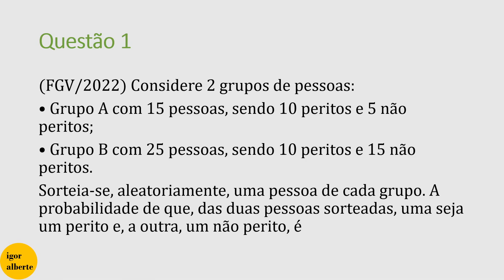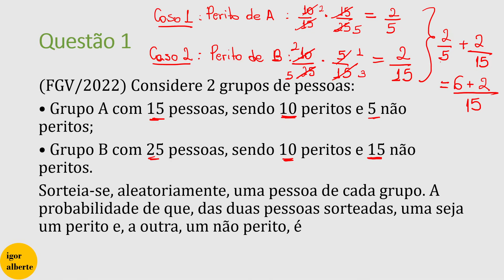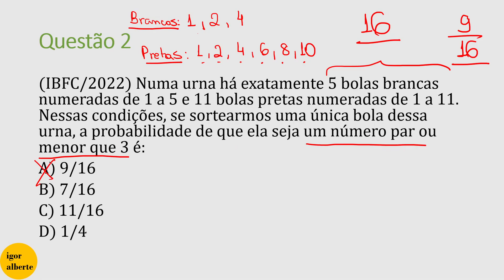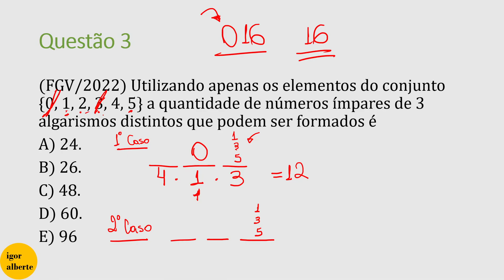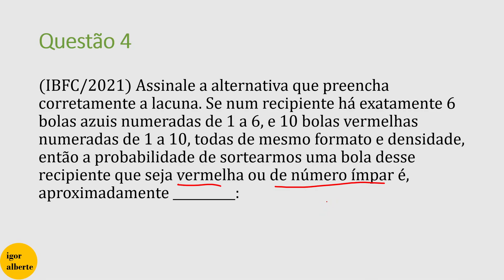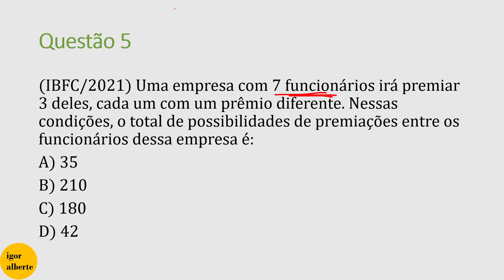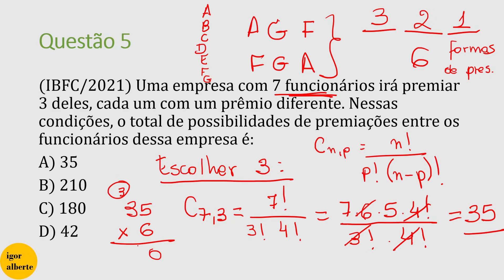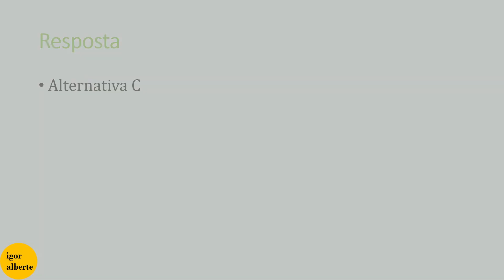Questões Análise Combinatória e Probabilidade - Socioeducativo/MG e Prefeitura de Cuiabá - Aula 9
Nesta aula, eu trouxe questões de Raciocínio Lógico, mais especificamente, de Probabilidade e Análise Combinatória, da Banca IBFC para ajudar você a se preparar para o concurso do Agente Socioeducativo de MG ou da Prefeitura de Cuiabá/MT.

Se você gostou, não deixe de curtir, comentar e compartilhar.

LINK PARA CONHECER O MEU CURSO DE INFORMÁTICA PARA O AGENTE SOCIOEDUCATIVO/MG E PARA A PREFEITURA DE CUIABÁ/MT:

1) (FGV/2022) Considere 2 grupos de pessoas:
• Grupo A com 15 pessoas, sendo 10 peritos e 5 não peritos;
• Grupo B com 25 pessoas, sendo 10 peritos e 15 não peritos.
Sorteia-se, aleatoriamente, uma pessoa de cada grupo. A probabilidade de que, das duas pessoas sorteadas, uma seja um perito e, a outra, um não perito, é

2) (IBFC/2022) Numa urna há exatamente 5 bolas brancas numeradas de 1 a 5 e 11 bolas pretas numeradas de 1 a 11. Nessas condições, se sortearmos uma única bola dessa urna, a probabilidade de que ela seja um número par ou menor que 3 é:

3) (FGV/2022) Utilizando apenas os elementos do conjunto {0, 1, 2, 3, 4, 5} a quantidade de números ímpares de 3 algarismos distintos que podem ser formados é

4) (IBFC/2021) Assinale a alternativa que preencha corretamente a lacuna. Se num recipiente há exatamente 6 bolas azuis numeradas de 1 a 6, e 10 bolas vermelhas numeradas de 1 a 10, todas de mesmo formato e densidade, então a probabilidade de sortearmos uma bola desse recipiente que seja vermelha ou de número ímpar é, aproximadamente __________:

5) (IBFC/2021) Uma empresa com 7 funcionários irá premiar 3 deles, cada um com um prêmio diferente. Nessas condições, o total de possibilidades de premiações entre os funcionários dessa empresa é:

6) (IBFC/2021) Para formar uma senha de um aplicativo são necessários 4 dígitos, sendo os dois primeiros vogais e os dois últimos números pares. Se cada senha é formada por dígitos diferentes, ou seja, não pode haver duas vogais ou dois números pares iguais, então o total de senhas distintas que poderão ser formadas é igual a: